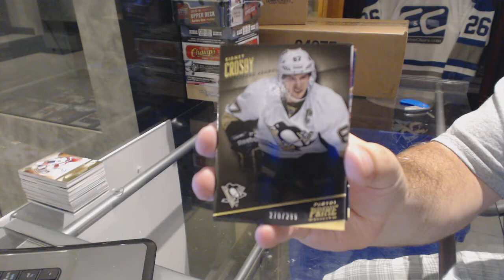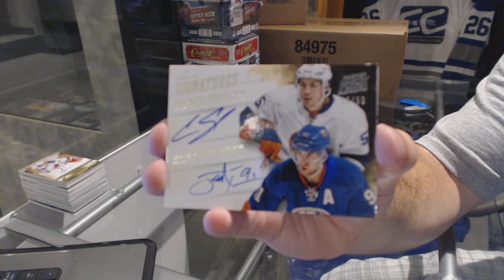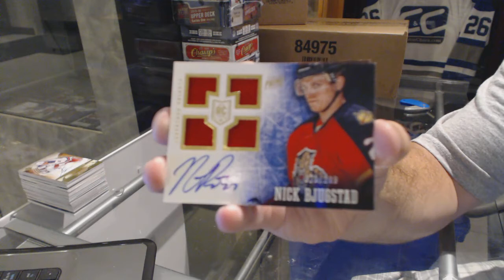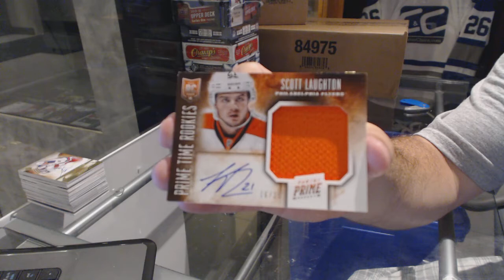13-14 Panini Prime Hockey Box Break - C&C GB #6419